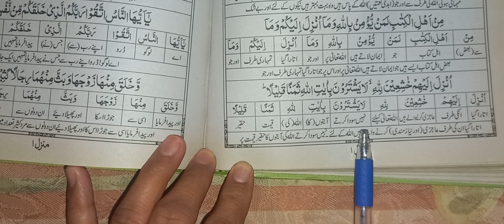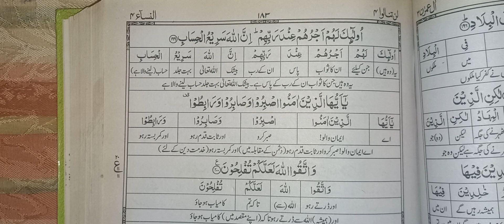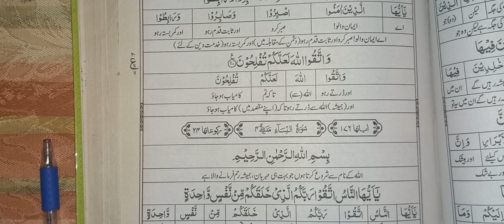Surah Al Imran ||Harf ba Harf Trjma ||4th parah ||Qurani waqiaat||Trjma Quran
Asslamo Alekum viewers, today we complete our surah Al Imran . Alhamdolillah